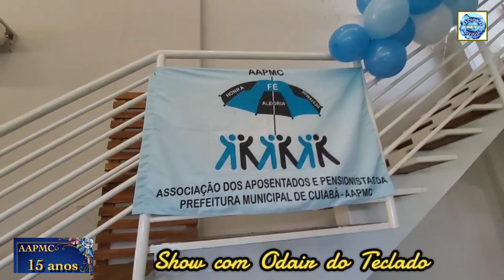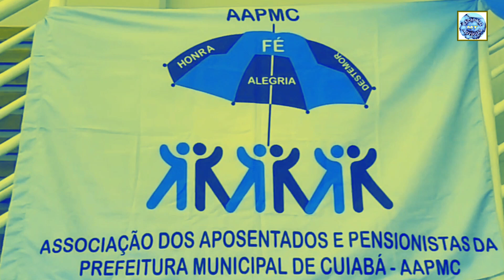26/03/23: 15 ANOS DA AAPMC: Show Com Odair do Teclado: Ritmo Arrasta Pé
26/03/2023

EVENTO: COMEMORAÇÃO DOS 15 ANOS DA ASSOCIAÇÃO DOS APOSENTADOS E PENSIONISTAS DA PREFEITURA MUNICIPAL DE CUIABÁ ( AAPMC ).

ANIMAÇÃO:
SHOW COM ODAIR DO TECLADO - RITMO ARRASTA PÉ

LOCAL:
ESPAÇO RECANTO DAS PALMEIRAS
CUIABÁ/MT - BRASIL